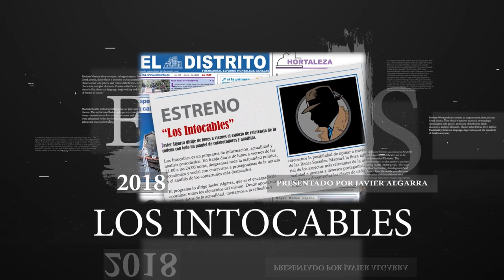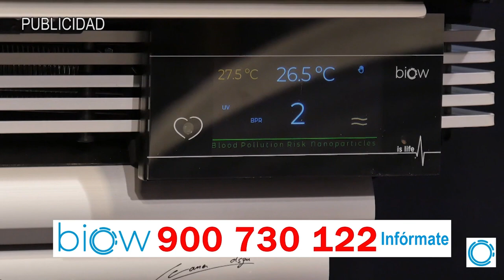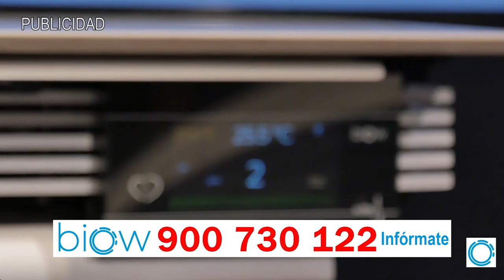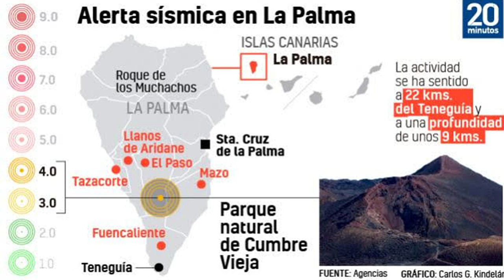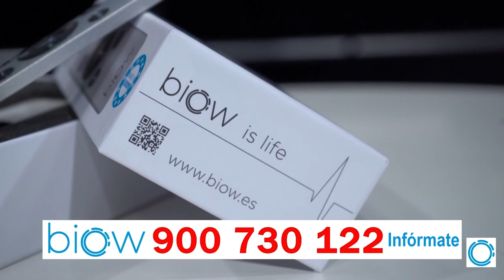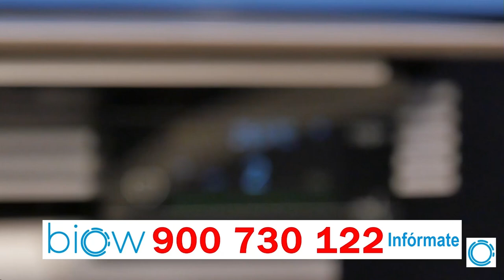🔥¡Esperpento!🔥,Maroto eufórica ante el espectáculo maravilloso del volcán que ha arrasado la Palma